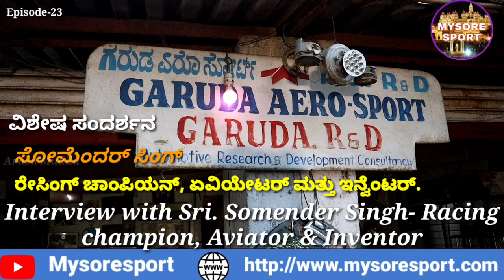Episode-23 Interview with Sri. Somender Singh- Racing champion, Aviator & Inventor.